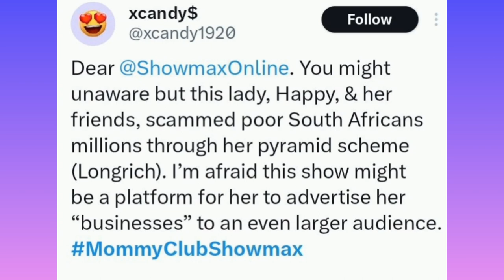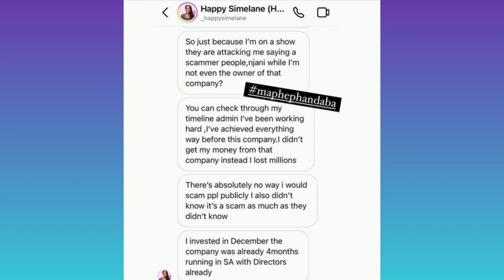Happy Simelane 'Her Majesty'(Mommy Club)finaly responds to scamming people through a pyramid scheme!